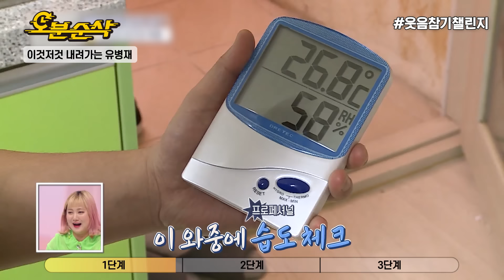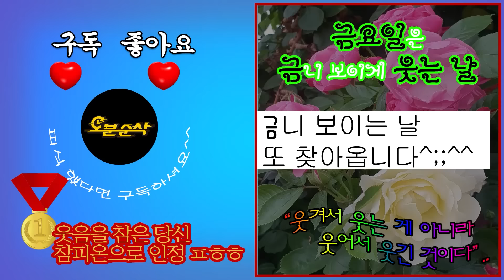※주의※ 사람 많은 엘리베이터에서 오해 안 받게 조심하세요 | ㅇㅋ챌린지 ⏱오분순삭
엘베에서 웃겨도 조금만 들썩이기,,푸항항